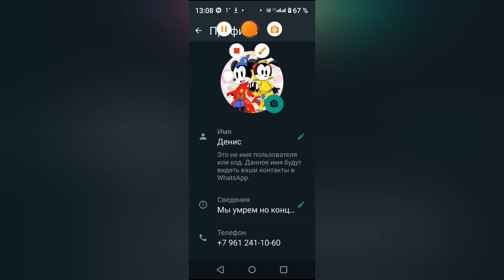соц сети Вацап Телеграмм и Вк ссылка описание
Телеграмм @Oswald_The_Lucky